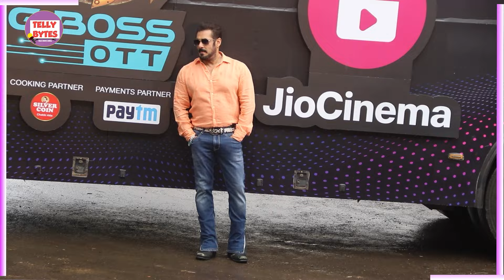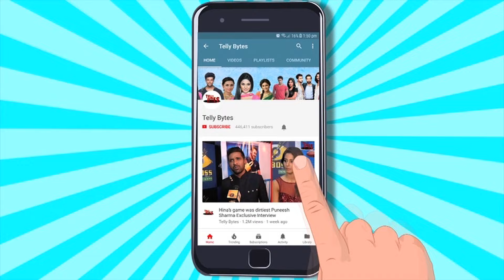Bigg Boss OTT 3: Viral Vada Pav Girl Ne Kia Salman Ka Show REJECT? Saamne Aaya SHOCKING Wajah